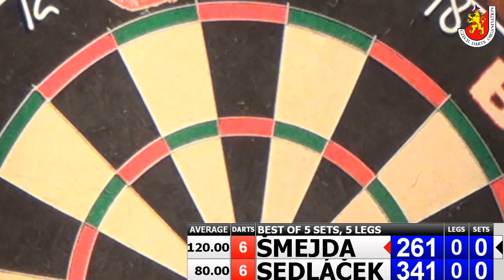Mistrovství ČR jednotlivců 2015 - finále Michal Šmejda - Karel Sedláček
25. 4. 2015 - Bulldogs Darts Pub, Praha